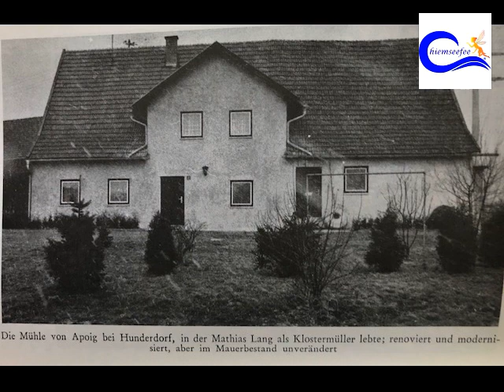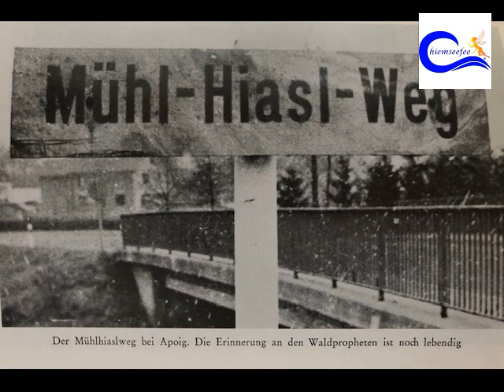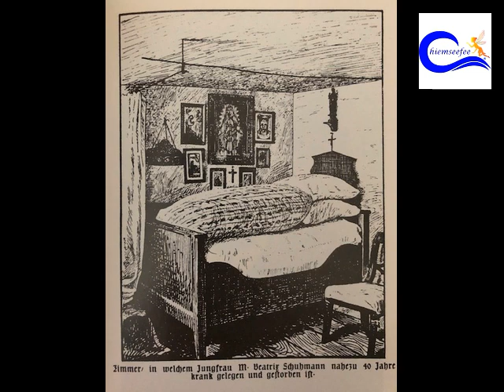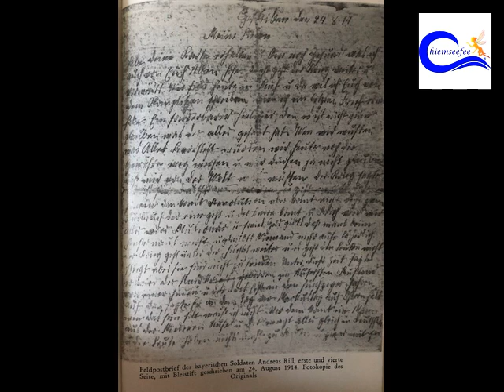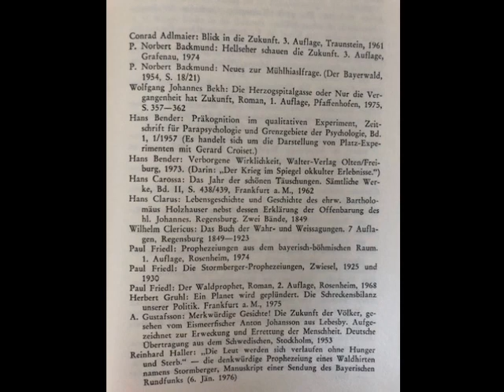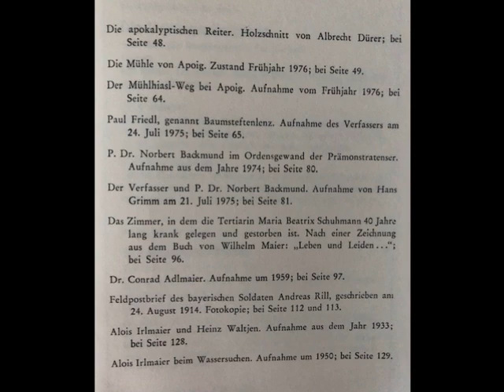4 - Bayerische Hellseher und Deutschlands Zukunft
Wie geht's weiter? Nachdem wir uns gerade in sehr turbulenten Zeiten befinden hört ihr jetzt unsere Bayerischen Hellseher zu Deutschlands Zukunft. Teil 4 beinhaltet: Bartholomäus Holzhauser und der Große Monarch - Holzhausers prophetische Schriften - Das Zerrbild des Großen Monarchen.

Quelle: Bayerische Hellseher von Wolfgang Johannes Bekh, herausgegeben 1976 bis 1991 vom Verlag W. Ludwig.

Diese Videos machte ich in meiner Freizeit um zu informieren, es wird keine Werbung geschaltet.

Natürlich seid ihr immer herzlich willkommen - auch ohne Spende. ❤️❤️❤️
Als Anerkennung meiner Arbeit freut mich aber jede (auch kleine) Spende!
❤️❤️❤️ DANKE ❤️❤️❤️
►per Banküberweisung:
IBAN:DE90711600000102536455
BIC:  GENODEF1VRR

Die Kommentarfunktion habe ich abgeschaltet, da einige sie für ihren antisemitischen oder negativen Müll ausnutzen und ich nicht die Zeit habe alle Kommentare zu kontrollieren. Wäre ja schade, wenn das Video oder gar mein Kanal deswegen gesperrt würde. Ich danke für euer Verständnis.❤️

Die Inhalte der Videos müssen nicht meiner Meinung entsprechen. Interpretationen, insbesondere über zukünftige Ereignisse sollten als solche gewertet werden. Niemand weiß genau was in der Zukunft passiert. Macht euch bitte immer euer eigenes Bild und prüft selbst nach.